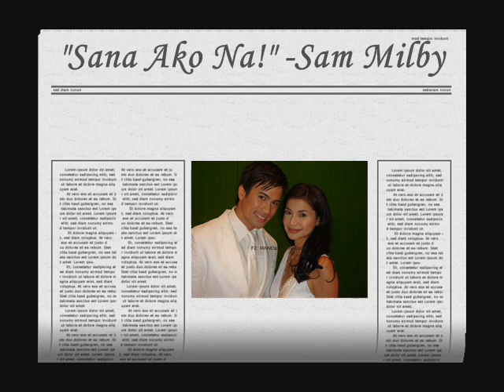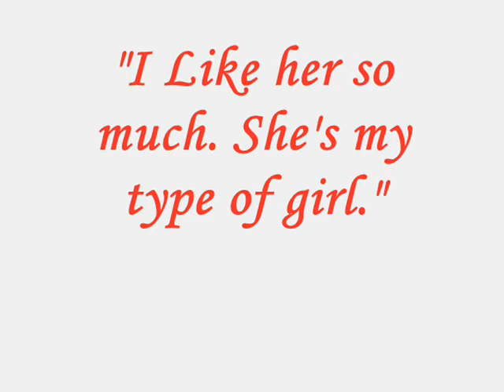KISMETS -With This Ring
Just a simple slideshow of Sam and Anne. =]

Credits to:
KISMETS PEX THREAD - for pictures
SHARI - for the short video clip.

With This Ring by Kenny Loggins